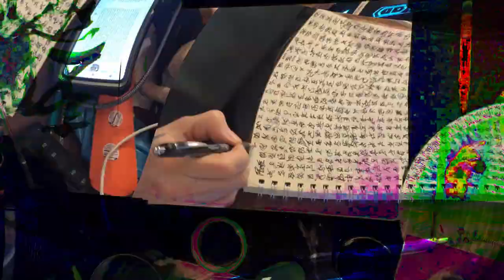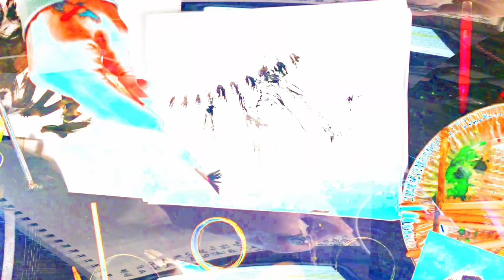[EPILEPSY WARNING] Movie 24 02 15 08h44m29s